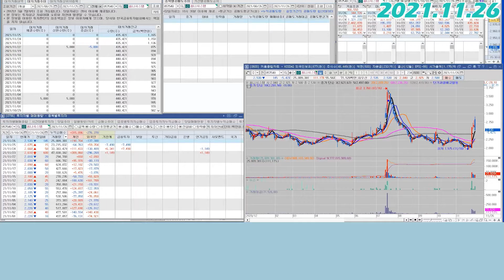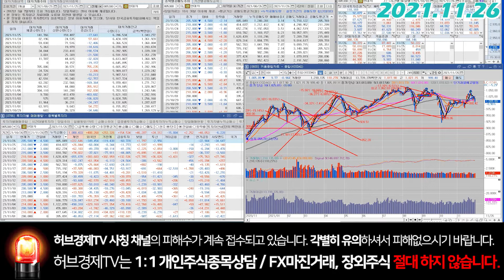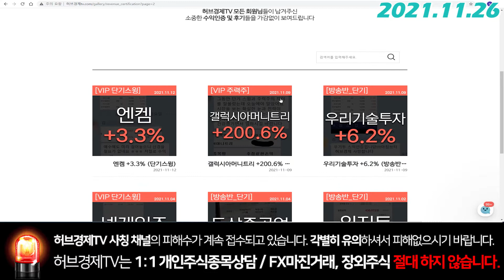현대차(005380) - 인내의 시간일 뿐, 달라진 점은 없습니다